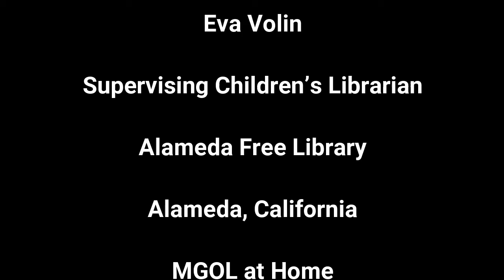MGOL Rhymes: One For Sorrow, Two For Joy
In this video you can see Eva Volin from the Alameda Free Library presenting “One For Sorrow, Two For Joy” during her MGOL at Home session. Feel free to use this activity while planning your MGOL program /storytime/ circle time.